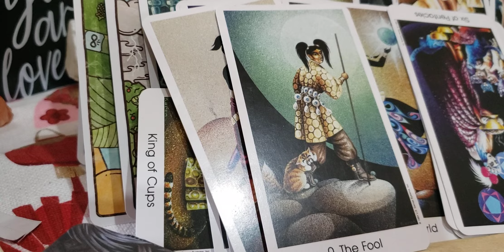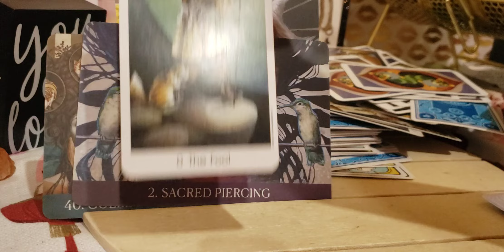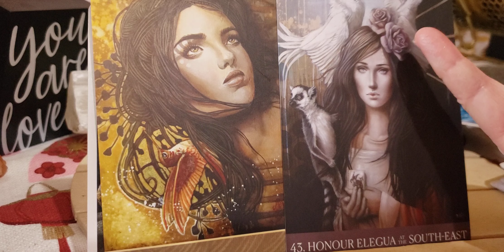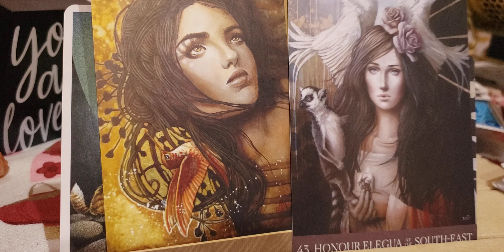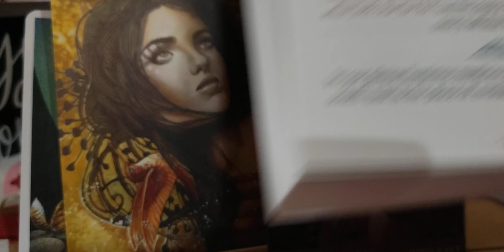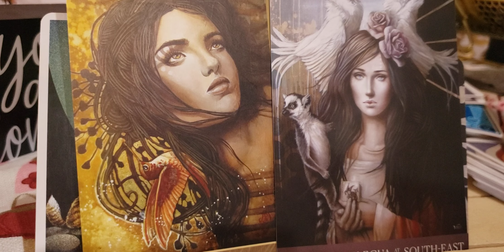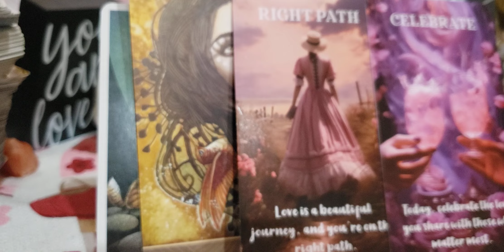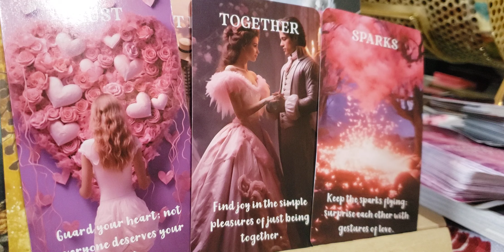Virgo♍Pisces♓Your souls are connected. Creation energy leads you into greener pastures.Oracle read.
This is part 2 of the Virgo/ Pisces read.